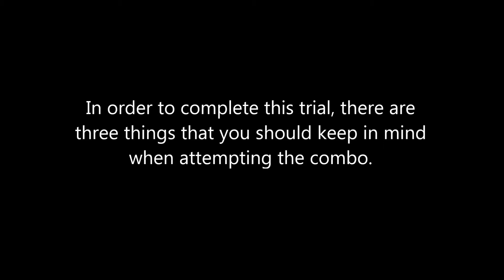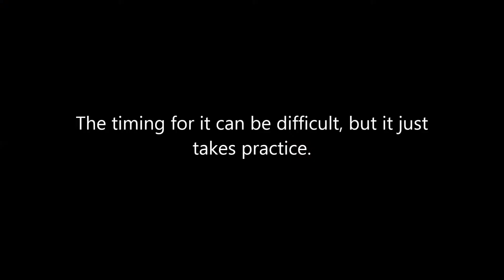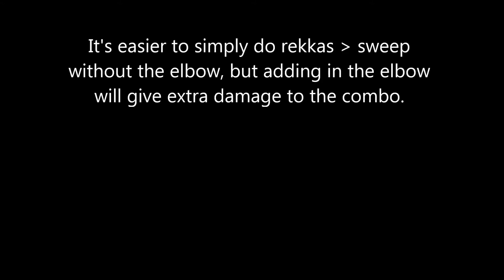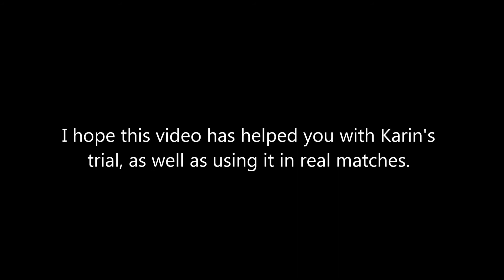Street Fighter V - Karin Volume 2 Trial 8 tutorial (with practical combos)